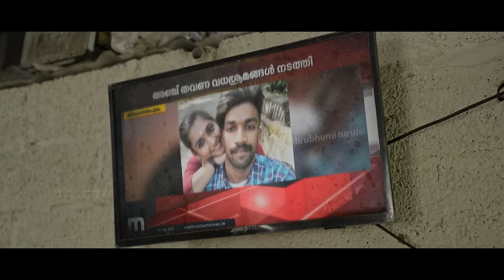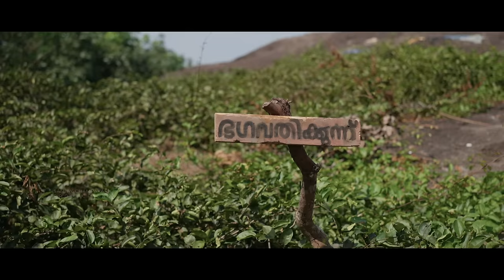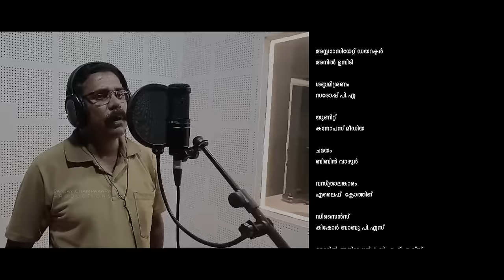Madhuramittayi | മധുരമിഠായി | Malayalam Short FIlm 2024 | മലയാളം ഷോർട്ട് ഫിലിം 2024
Watch Madhuramittayi Malayalam Shortfilm directed by Prasanth Manimala and written by Jayesh Nethaloor under the banner Sanjay Champakara Productions. It tells the story of a young girl and her father. Their strong bond faces a test when unexpected chaos disrupts their lives, turning everything upside down for both of them.
"Madhuramittayi" is a heartwarming story about love, family, and resilience that is sure to leave audiences feeling good. It's definitely one of the latest Malayalam short films to watch out for, and we highly recommend it to anyone who enjoys a good family romantic story."

Sanjay Champakara Production

Editing & Direction: Prasanth Manimala
Producer: Sanjay Champakara
Story Screen Play & Dialogues: Jayesh Nethalloor
Director of Photography: Rahul Ponkunnam
Original Background Score: Arjun V Akshaya
DI Coloring: Amarish Noushad
Associate Director: Anil Umbidy
Assistant Director: Sibi Mathew
Assistant Camera: Vineeth Rajagopal
Sound Effects: Rithvik Prasanth
Makeup:: Bibin Vazhoor
Art Director: Michael Joseph
Studio: Media Factory, Kottayam
Sound Mixing: Sarosh PA
Recording: Amarish Noushad
Title Animation & VFX: Appu, Media Factory
Designs: Kishor Babu
Teaser & Trailer Cut: Amarish Noushad
Unit: Canopus Media
Dubbing Artists: Michael Joseph, Akhila Amarish, Silviya Thomas

Lyrics : Vivek Kr
Singer : Arjun V Akshaya

Cast: Jayesh Nethaloor, Prajeesh Kootikal, Divya Thomas, Rahana Basheer, Sreedevi Amma, Jiya, Manoj Vyshnavam, Vazhoor Shibulal, Chandramohan T, Kochumon Changanacherry, Saji Anickad, Benny Ponnaram, Sibi Mathew, Gopan Chiramathal, Muhammed Ajmal, Baby Jeevana K Sunil, Baby Mehrin Fathima Sudhir

✨ ANTI-PIRACY WARNING ✨

This content is Copyrighted to Sanjay Champakara Productions. Legal action will be taken against those who violate the copyright of the same.